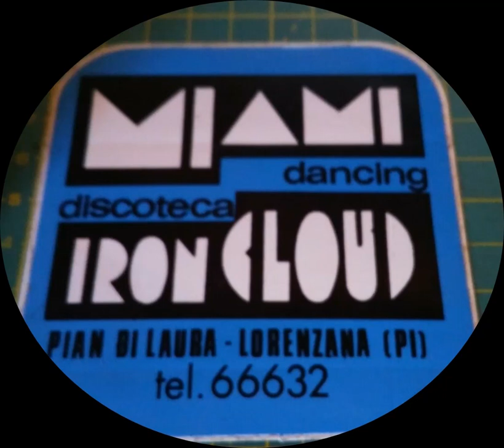ROBY DJ - 1982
LIVE AT DISCOTECA MIAMI IRON CLOUD